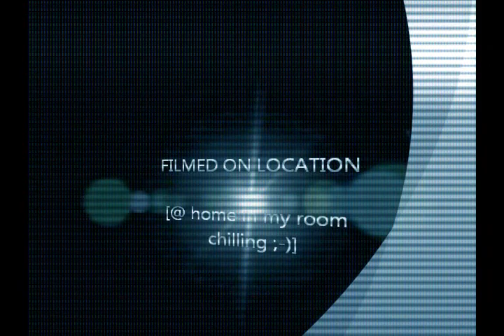Captain William Kirk - Human Nature (Music Video)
Michael Jackson - Human Nature from album Thriller. This is part of my video series Human Nature . I decided to use work from a few artist and make major media art with it. I have a dream and desire to entertain this world with the things of my world .so sit back relax and enjoy your pop corn because the captain is Now on TOP.